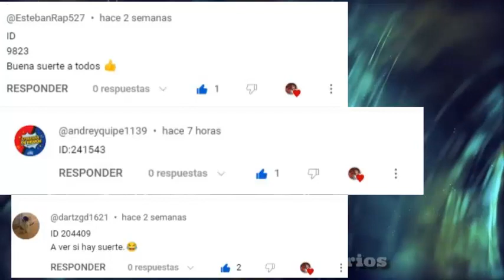Los 10 Ganadores Del Sorteo por 500 Gemas - Shinobi Warfare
si deseas comprar gemas aqui el link de nakiri

CANAL DE NAKIRI